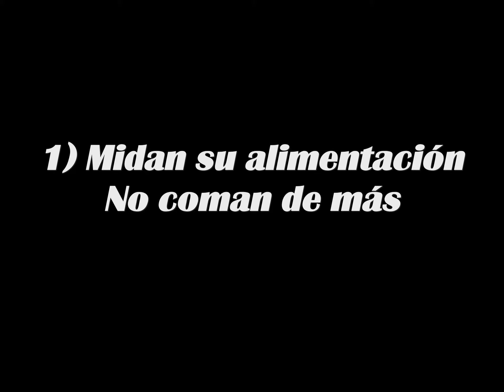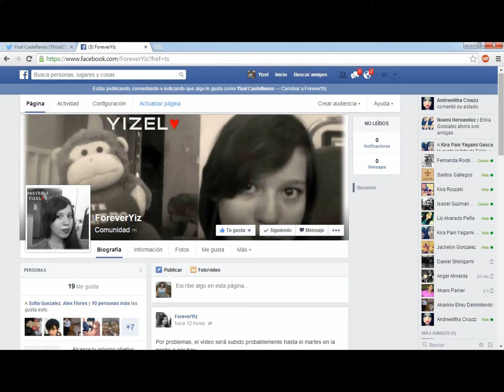EJERCICIO / VIDEOBLOGG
Hola! Pues mando un saludo y un abrazo a todos los que me ven ^w^ y disculpen por haber desaparecido :c
Espero ya no vuelva a suceder...
Aquí nos encontramos con el famoso vídeo de ejercicio que nadie quiere hacer :p

NO OLVIDEN! MIS REDES son estas!